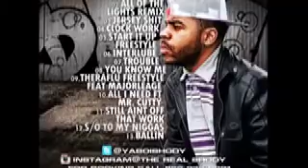SHODY- All of the lights remix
SQUAD DEEP RECORDS PRESENT SHODY "MONTEGA MUZIC"